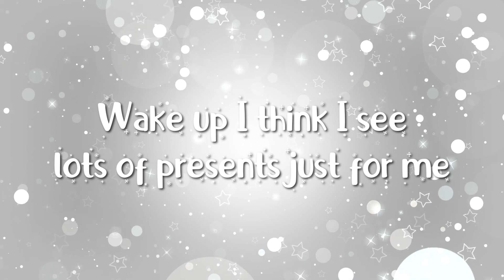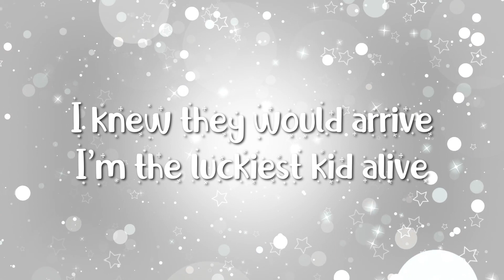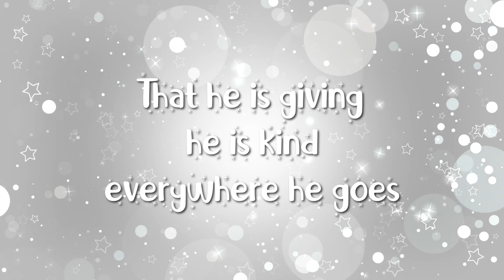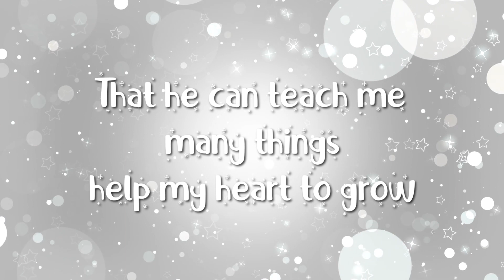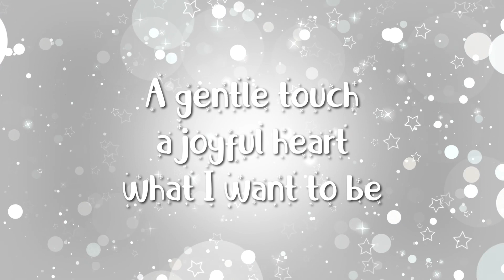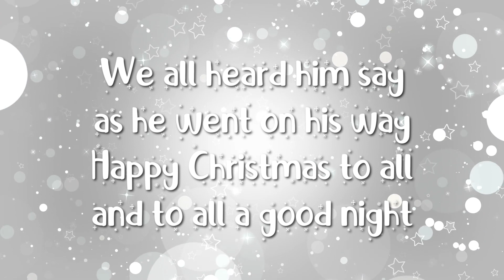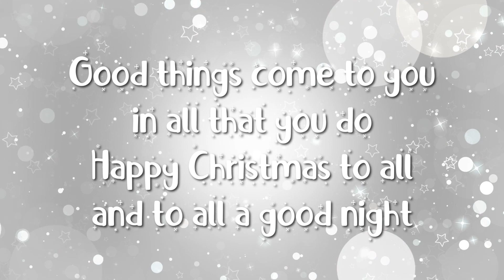Bond First Grade Christmas Music 2023